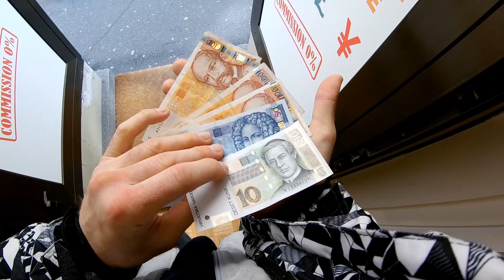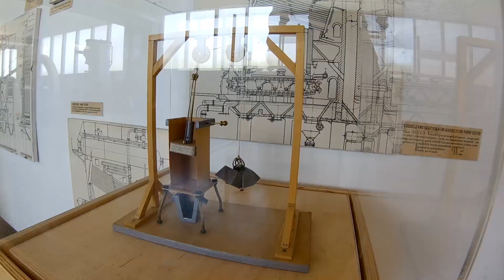Episode 59: Zagreb, CROATIA